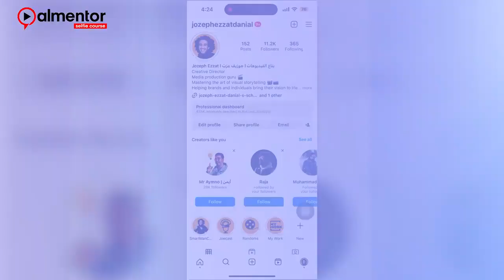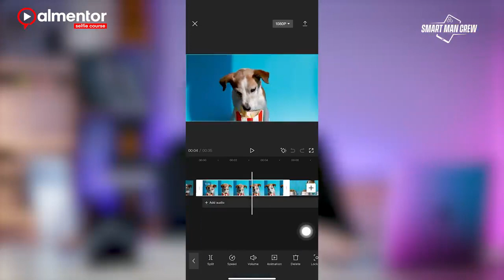كورس كامل عن التصوير و المونتاج بالموبايل - ‎الكورس شامل لجميع الأجهزة ايفون و اندرويد ✅📱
‎دا اول كورس بيعلمك في فترة قصيرة إنك تكون محترف في تصوير فيديوهات و صور بالموبايل خلال 40 محاضرة📱

‎الكورس شامل لجميع الأجهزة:
✅ iPhone
✅ Android

‎⬇️ اللي هتتعلمه في البرنامج ده

‎1️⃣ تـــصــويــر مـــــنـــتـجـات
‎1️⃣ تـصـويـــــر أكــــــــــــــــــل
‎1️⃣ تصوير محتوى يوتيوب
‎1️⃣تصوير الميك اب
‎ 1️⃣ تـصـويـر فـــيــــديـــــوهــــات
‎1️⃣ مــونـتاج خطوة بخطوة
‎ 1️⃣ أهم وأرخـــص عِدة إضـــاءة
‎1️⃣ ازاي تعمل ستوديو في البيت
‎ 1️⃣ ازاي تـــعــمــل إعـــلان مـمول
تصوير الملابس 1️⃣
1️⃣ ‎ تـصـويـر فـــيــــديـــــوهــــات
الذكاء الاصطناعي في كتابة السكريبت 1️⃣
اساسيات بيحتاجها كل انفلونسر 1️⃣
ازاي تعمل تصميم سوشيال ميديا 1️⃣
ازاي تعمل تعديل للصور 1️⃣

‎ مين هيستفيد بالكورس ؟
‎ 📉اي حد عنده بيزنس و عايز يكبره بأنه يصوره بشكل أحلى
‎اي حد عايز يشتغل في السوشيال ميديا او يفتح Page و 🎥🎥يعمل Reels و فيديوهات احلى
‎اي شيف او ست بتعمل أكل في بيتها و عايزة تصوره عشان 🍔🥙يتباع
اي ميك اب ارتست عايزة تطلع صور المكياج احلى و اقوى 💄
‎🌟🤩اي حد عايز يبقي انفلونسر او يصور محتوى بشكل احسن
‎من الاخر الكورس ده لأي حد عايز يصور بالموبايل كأنه بيصور بكاميرا احترافية